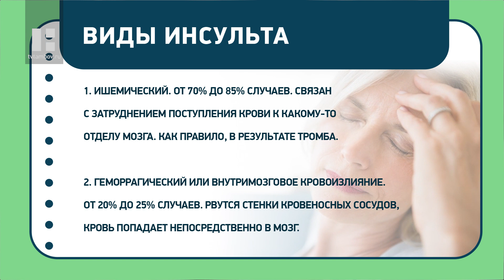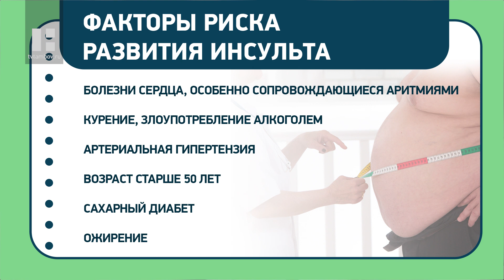НАЗДОРОВЬЕ: мифы про инсульт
Гость в новом выпуске программы - Алина Маматказина, врач-невролог. Она расскажет, как современная медицина снижает риск заболевания инсультом.